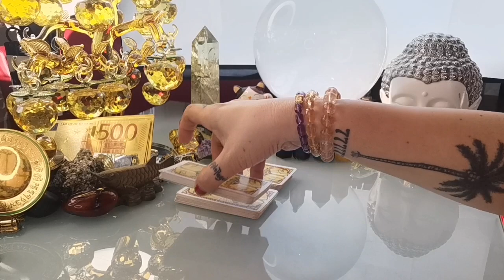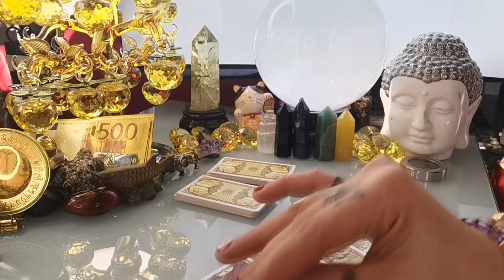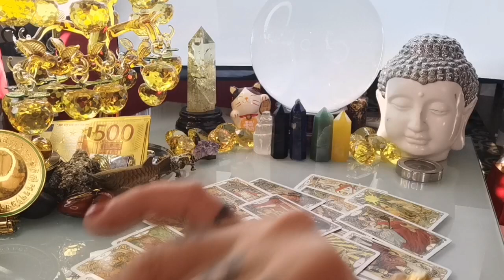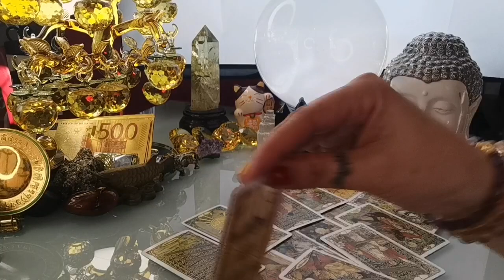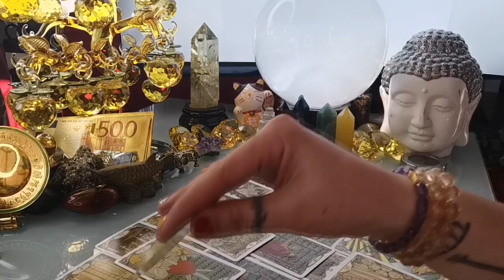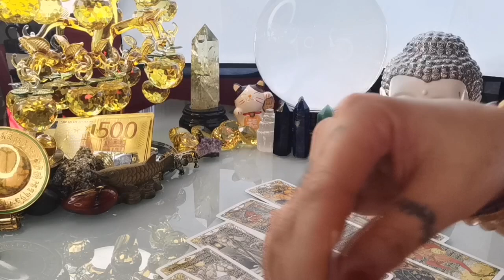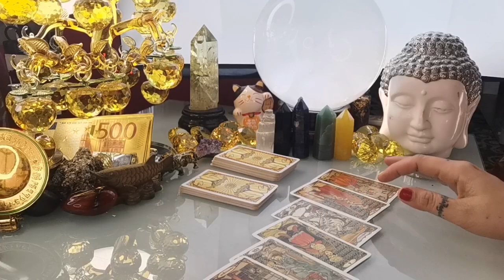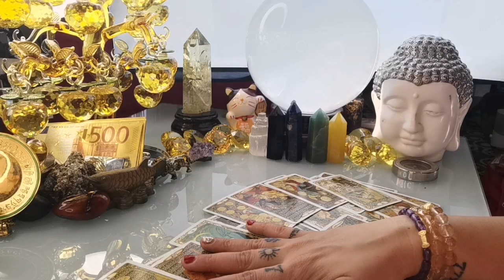KAPALARAN 🔮🧭HOROSCOPE NGAYONG ARAW APRIL 21,2022 KALUSUGAN, PAG-IBIG AT DATUNG-APPLE PAGUIO7